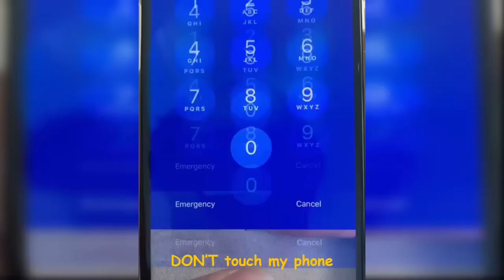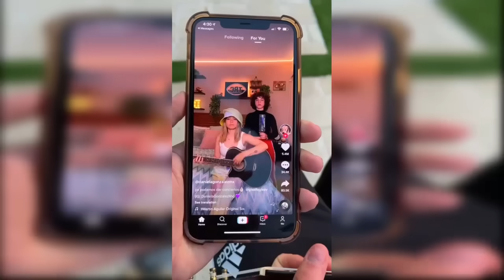Try Not To Laugh Watching Stokes Twins TikToks 2022 - TikTok Zone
►Andrew Davila & Ben Azelart TikTok Videos

Our tik tok videos include creators like AdamW , Aileen Christineee , Ben Azelart , PIerson , Brent Rivera , Stokes Twins , Pierson , KingBach and many more!